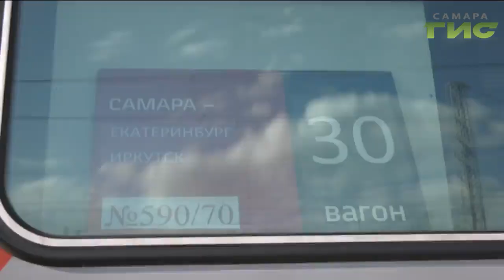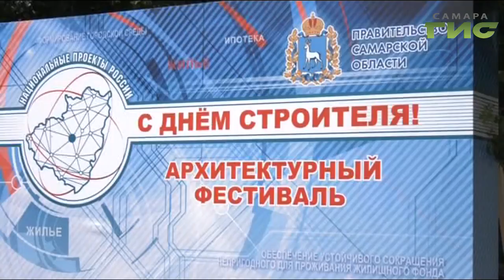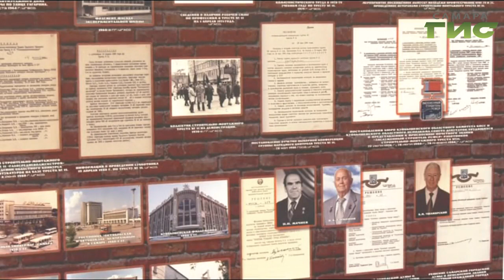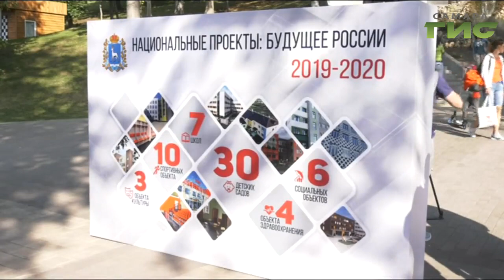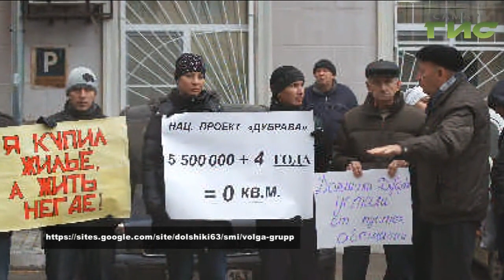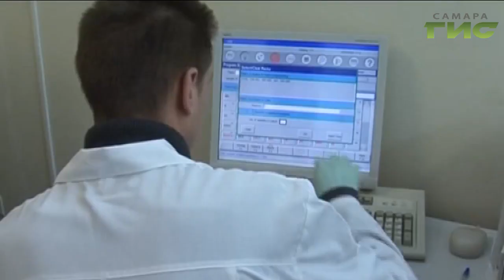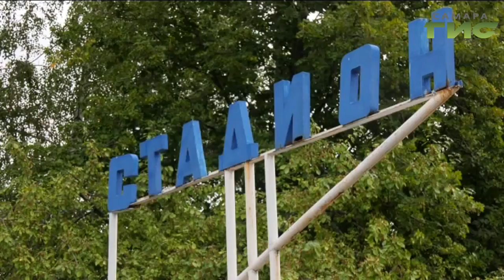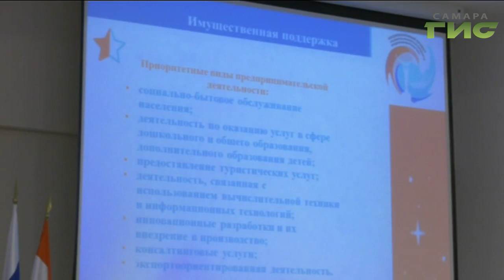"События" от 08.08.2019 (вечер)